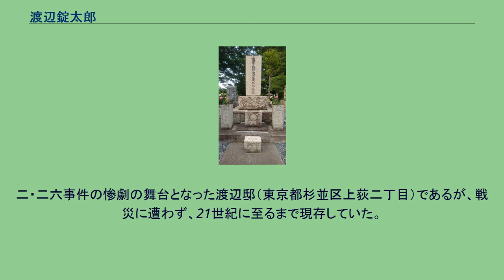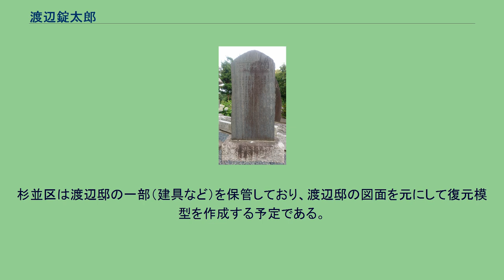渡辺錠太郎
渡辺 錠太郎（わたなべ じょうたろう、1874年（明治7年）4月16日 - 1936年（昭和11年）2月26日）は、日本の陸軍軍人。
陸士8期・陸大17期首席。
最終階級は陸軍大将。
位階勲等は 従二位勲一等功五級。
1874年（明治7年）、愛知県小牧町（現・小牧市）に生まれる。
煙草商である和田武右衛門の長男であったが、19歳の時に、同県岩倉町（現・岩倉市）の母親の実家である農業・渡辺庄兵衛の養子となった。
貧窮のために小学校を中退せざるを得なかった。
満20歳となった1894年（明治27年）4月に徴兵検査を受けて甲種合格し、同年8月、陸軍士官学校の召募試験に合格し、陸士8期を卒業して陸軍歩兵将校となった。
1903年（明治36年）、陸軍大学校17期を首席で卒業した。
歩兵第36連隊中隊長として日露戦争（1904年 - 1905年）に出征して戦傷を負ったが、その後は参謀本部での勤務、海外での勤務が多く、最小限の隊付勤務（渡辺は連隊長を経験していない）で将官となり、陸軍大将に親任された。
1936年（昭和11年）、教育総監 兼 軍事参議官に在職中に二・二六事件が起き、自邸を襲撃した反乱軍に殺害された。
61歳没。
多磨霊園にある渡辺の墓 多磨霊園の墓の入口にある顕彰碑 1930年代前半、陸軍では皇道派が実権を握っていたが、その中心人物であった荒木貞夫陸相は昭和維新の断行を求める青年将校の突き上げに応じなかったため急速にその名望を失い、1934年に病気を理由として陸相を辞任した。
陸相の後任には荒木や真崎甚三郎と親しくしていた林銑十郎が就任し真崎は教育総監に回った。
林は荒木、真崎らの党派的行動に嫌気がさしており、陸相就任後は皇道派を制する側に回った。
翌年7月に真崎が教育総監を更迭されその後任として渡辺が選ばれた。
人事後の7月18日に行われた軍事参議官会議において、退任に納得のいかない真崎と荒木は林陸相と対峙した。
永田鉄山軍務局長を黒幕であると見ていた真崎は、永田が三月事件の際に執筆したクーデター計画書を持ち出した。
渡辺からこれは私文書なのかそれとも機密書類なのかと尋ねられた荒木が機密文書であると述べたところ、渡辺は、機密文書を一参議官にすぎない真崎がなぜ所持しているのか、この場でそれを持ち出すのは永田を陥れようとする策略ではないのかと真崎、荒木を厳しく追及した。
渡辺は給料の大半を丸善書店の支払いに充るなどリベラル派の教養人であり、教育総監就任後に第3師団の将校たちに対して真崎による国体明徴訓示を批判した。
軍事参議官会議におけるやり取りは真崎によって青年将校に漏らされ、さらに国体明徴声明への批判は天皇機関説の擁護と捉えられいずれも青年将校の憤激を買った。
荒木はこれらが渡辺が襲撃目標となった原因であると述べている。
1936年2月26日に皇道派青年将校により二・二六事件が発生した。
斎藤実内大臣を私邸において襲撃、殺害した坂井直中尉、高橋太郎少尉、安田優少尉率いる兵150の部隊から安田少尉、高橋少尉が兵30を率いて杉並区上荻窪の渡辺教育総監私邸を午前六時頃に襲撃し、表門から入り玄関前に機関銃を据えてこれを乱射、裏庭から室内に侵入して廊下から寝室に向け機関銃を発射、さらに銃剣で殺害した。
殺されることを覚悟した渡辺は、傍にいた次女の和子を近くの物陰に隠し、拳銃で反乱軍を迎え撃った。
布団を楯にして応戦したとの記録もあるが、和子の証言によると、最期を迎えた時の渡辺は銃弾を避けるために畳の上に体を伏せ、拳銃を構えていたという。
同じく和子の証言によると、機関銃弾を受けた渡辺の脚は骨が剥き出しとなり、肉が壁一面に飛び散っていたという。
磯部浅一は渡辺が殺害目標に選ばれたことについて、「渡辺は同志将校を断圧（ママ）したばかりでなく　三長官の一人として　吾人の行動に反対して断圧しそうな人物の筆頭だ、天皇機関説の軍部に於ける本尊だ」と獄中で『行動記』に記している。
安田優少尉は、本来渡辺を殺害する意図は無く、陸軍大臣官邸まで連行するのが目的であったと供述している。
渡辺邸には警護のため牛込憲兵分隊から派遣された憲兵伍長と憲兵上等兵が常駐していたが、襲撃前に電話を受けて2階に上がったままで渡辺に警告することも護衛することもなく、不審な行動だったと和子は疑問を抱いている。...